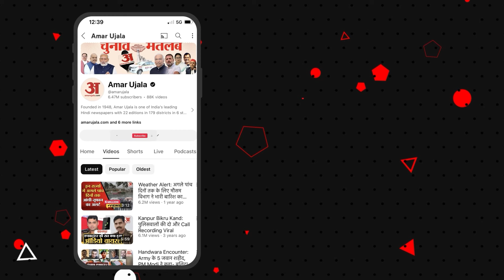Satta Ka Sangram : Kejriwal को लेकर भिड़े भाजपा-आप के समर्थक, देखिए कौन क्या बोला?